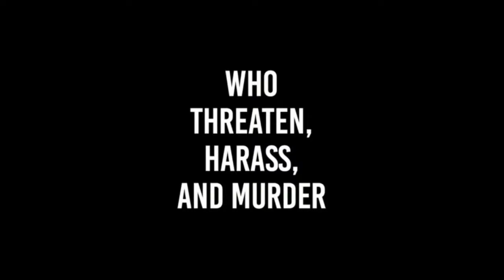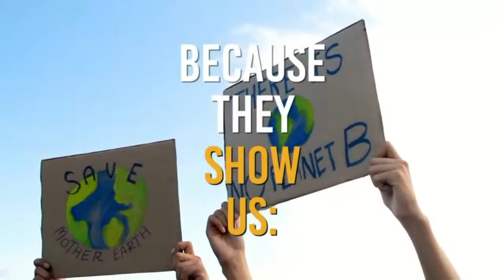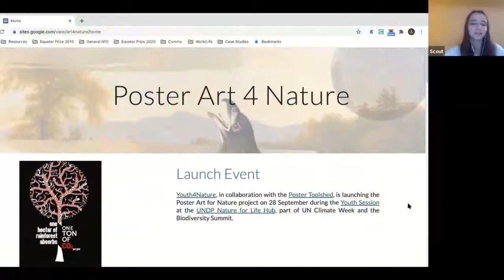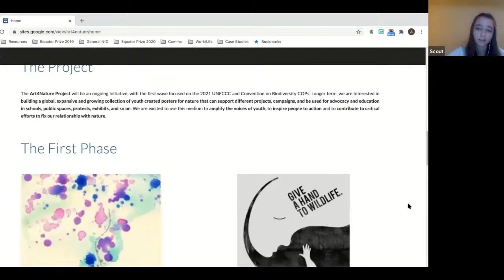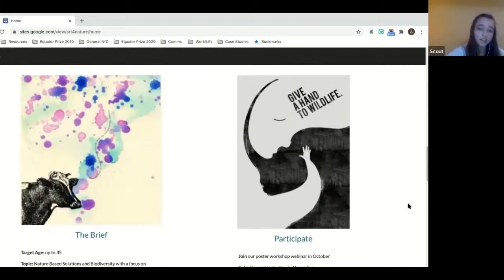4.0 NatureForLife: Youth taking action on Nature-Based Solutions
Join us for the NatureforLife Hub Session: "Youth taking action on Nature-Based Solutions - Stepping up NBS action with youth: Listening to and learning from youth from the margins to the centre-stage" on Sept 29th at 8am ET. You can watch the session live or on replay.

More information can be found on the natureforlifehub.org